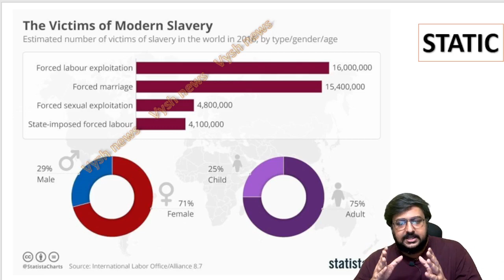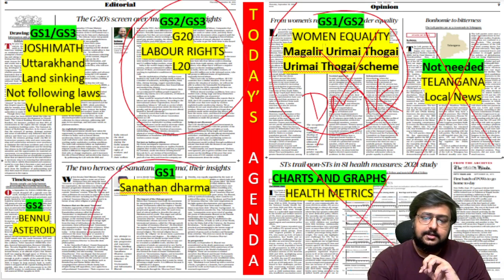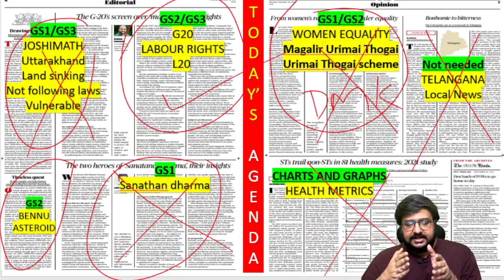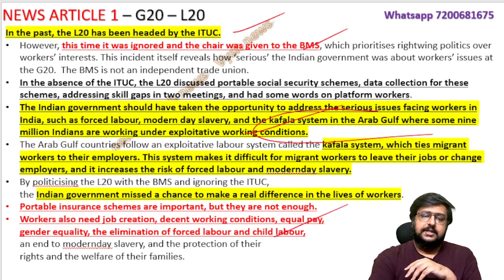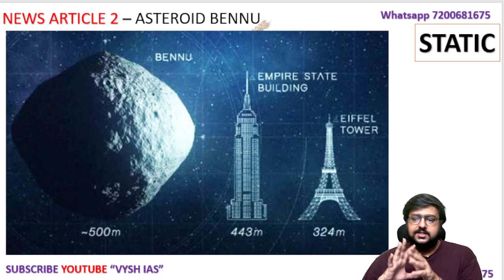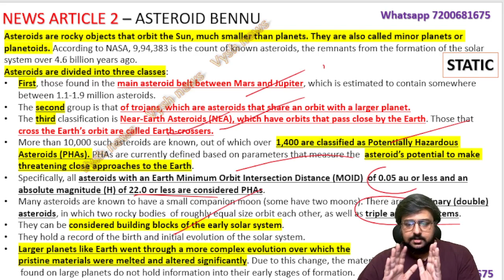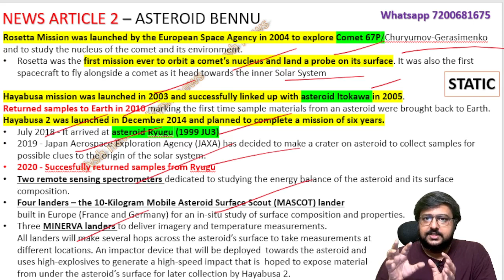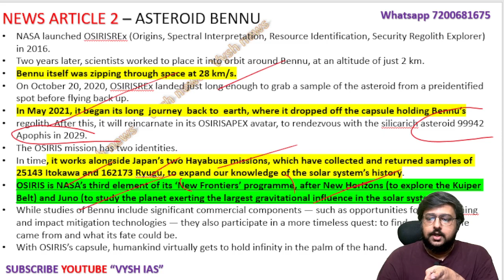Sept 28, 2023 | HINDU EDITORIAL | Asteroid Bennu | Kuiper | Osiris Rex | Comet | Modern Slavery L20